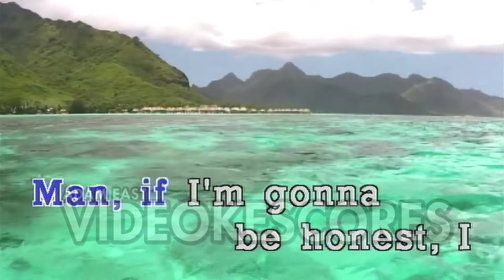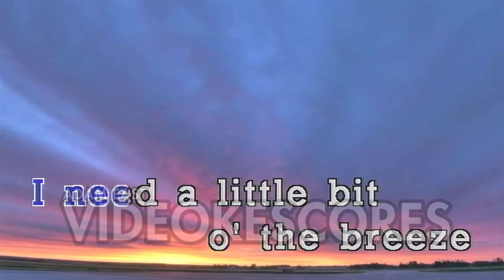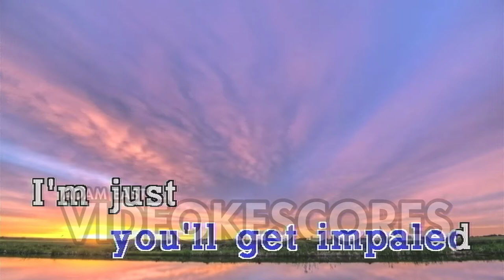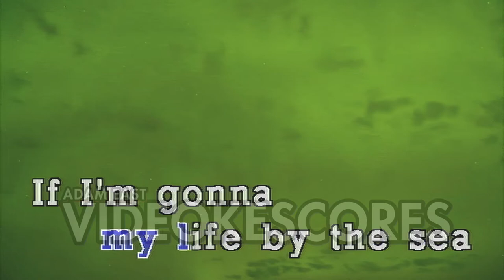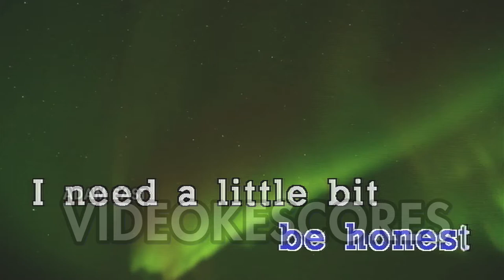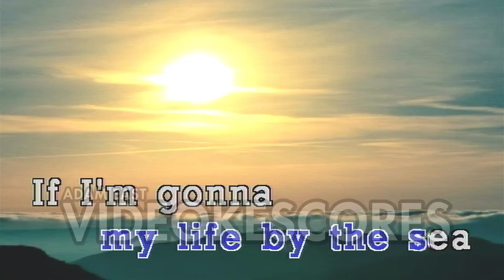Tubbo - Life By The Sea (Karaoke/Lyrics/Instrumental)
Enjoy Singing!